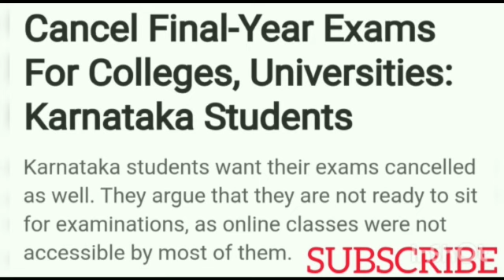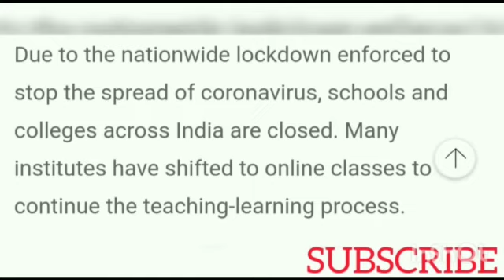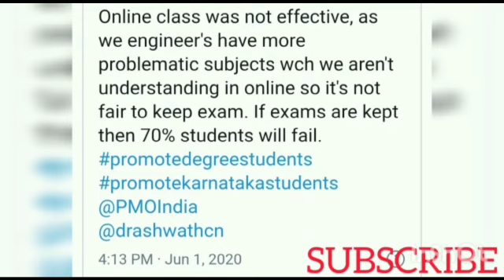KARNATAKA STUDENTS RECOMMENDING ASHWATH NARAYAN SIR TO CANCEL EXAMS|ALL UNIVERSITY UPDATES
If you have any questions please  do ask in comment section.I will surely reply to your comment.

This channel is unique which is meant for Education and Facts of Karnataka:-

👉K-CET UPDATES
👉VTU UPDATES
👉Competitive Exams strategies
👉Some Karnataka's Facts
👉 Scholarship Updates
👉 SSLC UPDATES